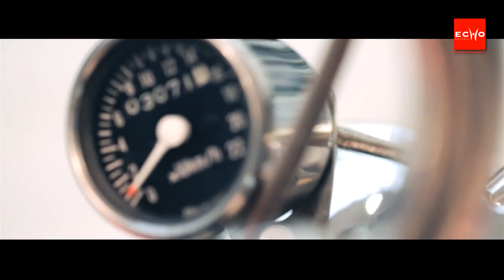Harley Davidson Motor Show